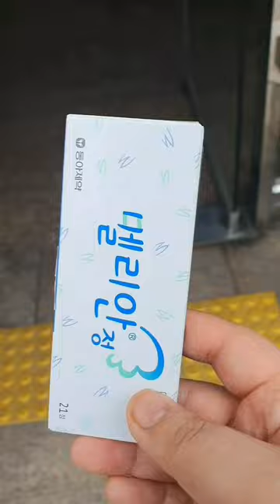2023.04.09~04.10~04.11 (일 ~ 월~ 화~) 까지 한번에 vlog(( 몸이 아팠어서 한번에 올리는점 죄송합니다..ㅠㅠ) 생리가 안 멈춰서 결국 피임약 먹은 날